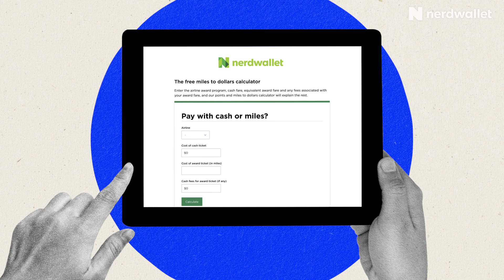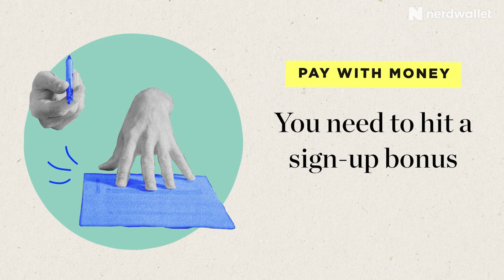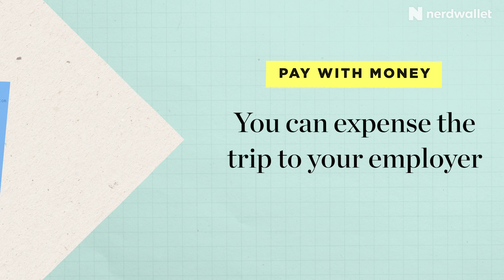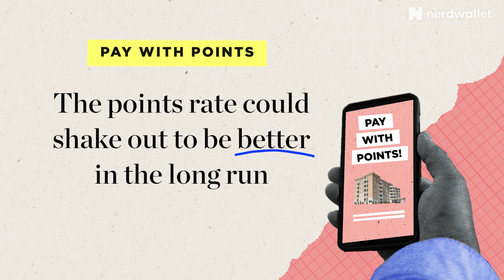Paying For Travel With Points vs Credit Card: Using The Most Effective For Max Savings | NerdWallet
When booking for travel, should you book a trip with cash/credit card or with your points? Generally speaking saving is good, but not always when it comes to your points and miles. Sally French breaks down the approach to figuring out what works for you to save the most on your next trip.

Suggested Articles:
Should I Pay for My Hotel Using Cash, Points or Both?